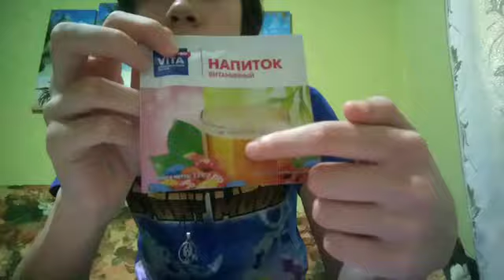Food Battle - выпуск 2